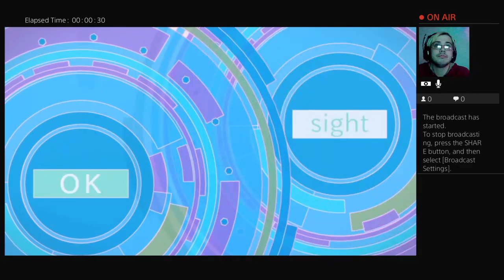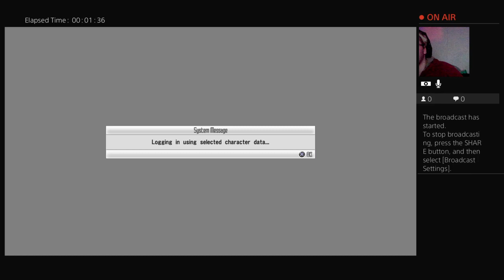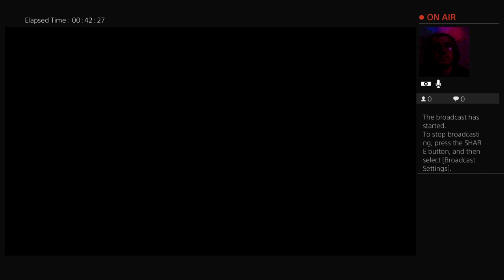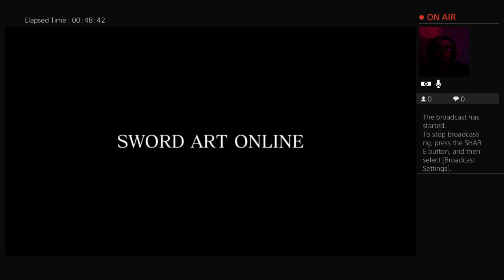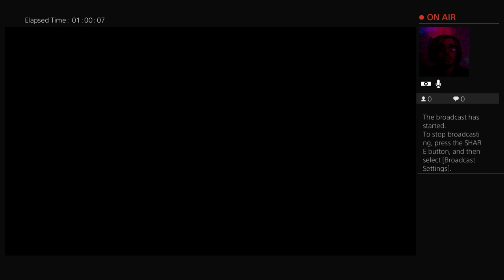PitifulAlloy7| CHILL STREAM (Sword Art Online RE:Hollow Fragment)